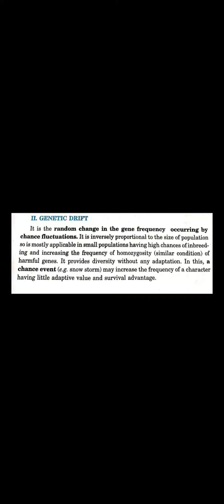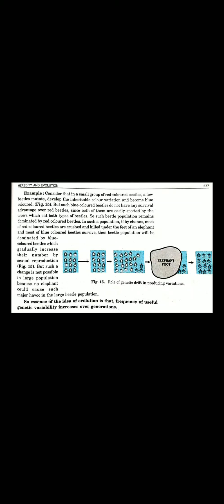Genetic Drift for class 10 th by Firdous Ahmed Bhat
BHS Baderher Handwara